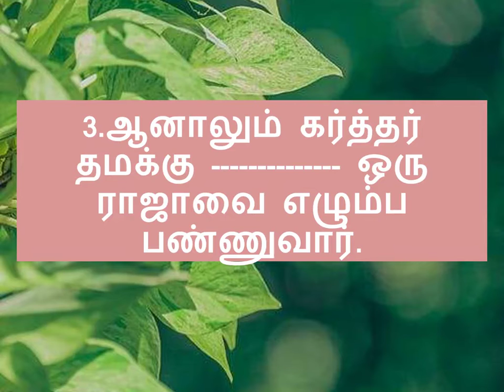Bible Quiz in Tamil || 1 KINGS 14